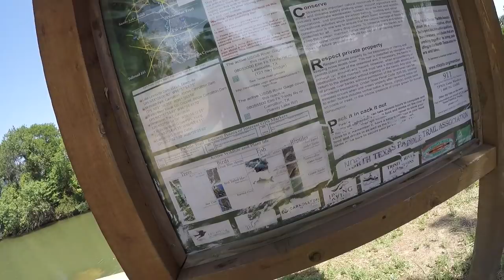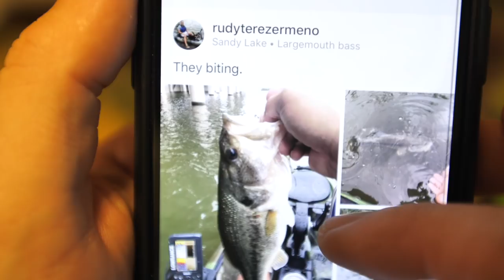Finding New Bass Fishing Ponds with iPhone App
Finding new ponds to go bass fishing in using the FishBrian App available for iPhone and Android
FOLLOW ME ON FISHBRAIN - LFGOfishL